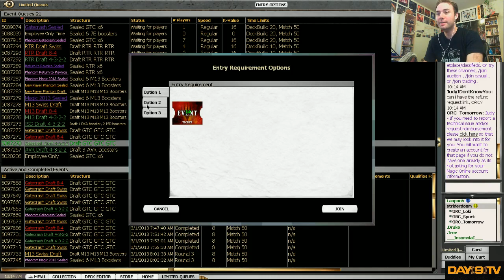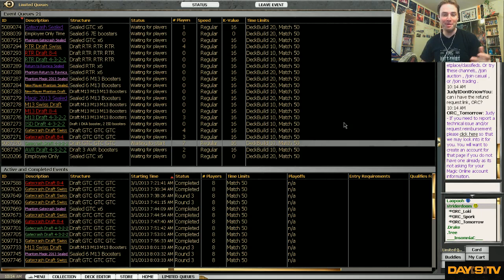Day[9]'s Day Off - Magic The Gathering P1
Time to do some Gatecrash Drafts!